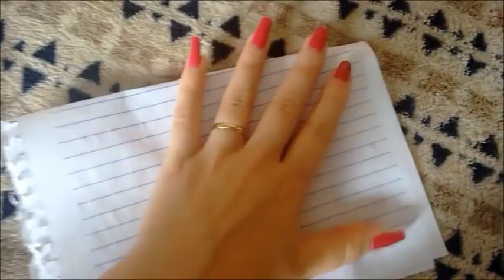NIVER DO MOZÂO , PIZZARIA , AQUARIO CHEGOU , LAVANDO ROUPA E MAIS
OLÁ MEUS AMORES , MAIS UM VLOG AQUI PRO CANAL , NESSE VLOG MOSTREI VARIAS COISAS PRA VCS , NIVER DO MOZÃO , FIZ PUDIM , FOMOS A PIZZARIA E O AQUARIO PARA OS PEIXINHOS CHEGARAM , ESPERO QUE GOSTEM DO VIDEO AMORES